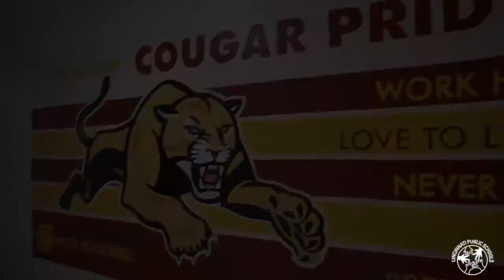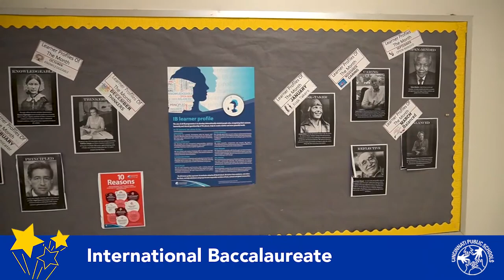Gilbert A. Dater High School Virtual Visit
CPS is spotlighting our great high schools! Did you know CPS is a district of High School choice? This means your student isn't bound to attend the high school in their neighborhood. Please watch these videos to learn more about the programs, career paths and college partnerships that exist in each of our high school locations. For more information on our high school lottery process visit our